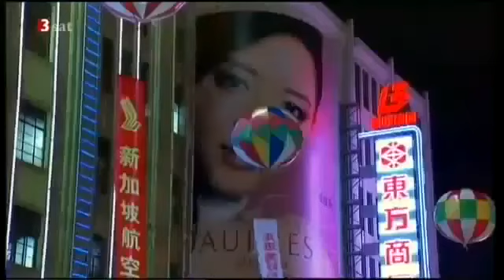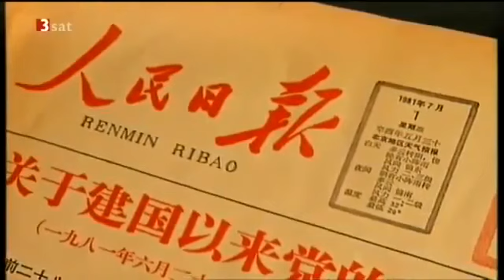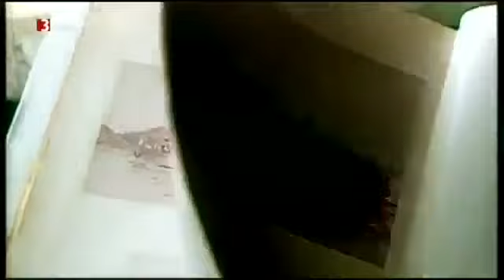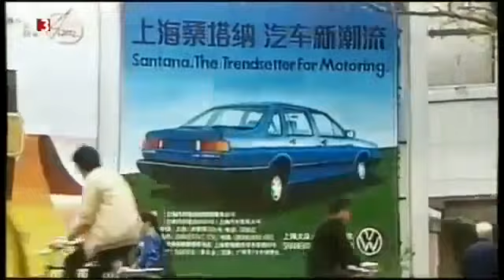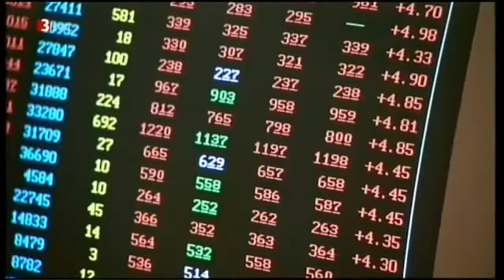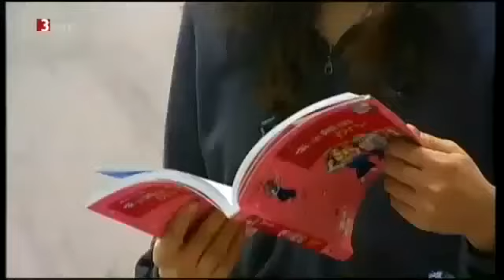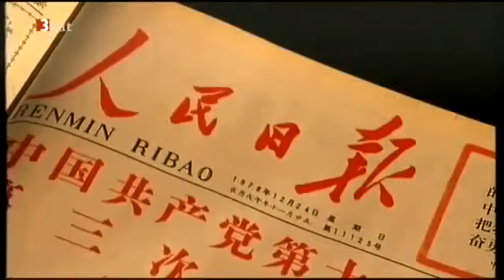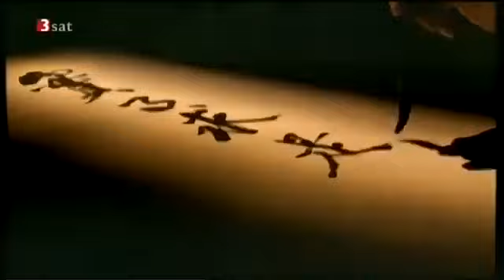CHINA - Die neue WELTMACHT! [DOKU 2017 NEU]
Die Weltmacht Chinas ist auf dem Vormarsch Dokumentation 2017 NEU.

China hat einen atemberaubenden Aufstieg hinter sich In nur 20 Jahren entwickelte sich das Reich der Mitte vom rückständigen Drittweltland zu einer der .

China Aufstieg zur Weltmacht Doku.